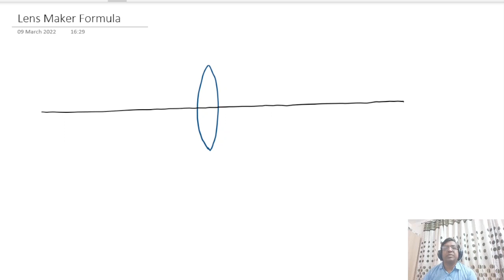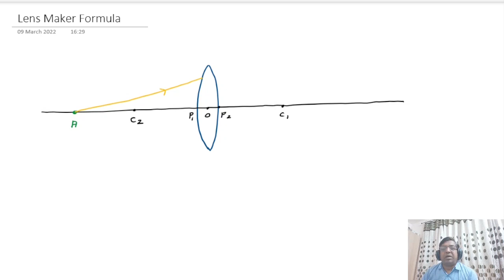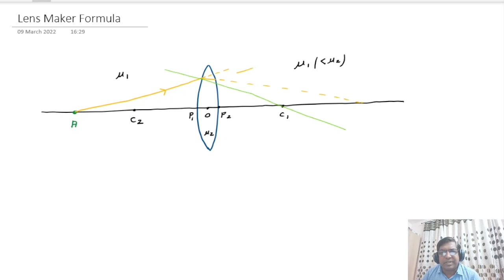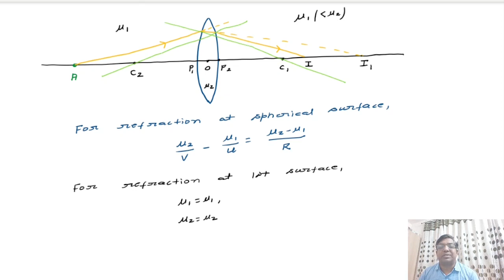lens maker formula